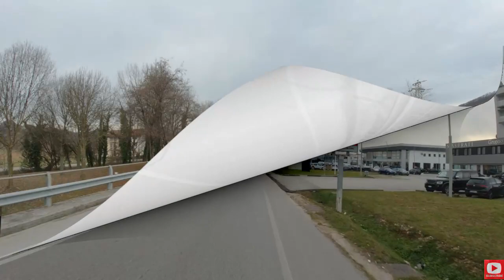BMW CONTROLLO BATTERIA 07 01 2020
COME HO GIA COMENTATO IL PRIMO GIORNO DELL'ANNO SONO RIMASTO SENZA BATTERIA E HO DOVUTO COMPRARE I CAVI PER ACCENDERE LA MOTO , COSI OGGI SONO ANDATO IN CONCESIONARIO PER VEDERE IL PROBLEMA